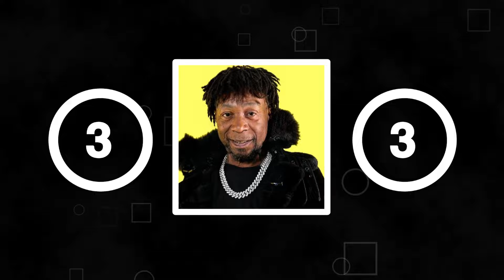Guess The Rapper By Their Old Age Version! (99.9% Fail!) | HARD Rap Quiz 2024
It’s hard to imagine that all of the rappers we know and love for their dope beats and wild rhymes were once upon a time just tiny little kids, but we’ve got the pictures to prove it. Some of them look exactly the same today as they did way back then, but some of them have grown up and changed so much. Do you think you could guess who is who from baby pictures? If so, then today’s challenge is going to test your knowledge. Grab a friend and play along together to see who gets more right answers. If you’re ready to Guess The Rapper By Their Baby Picture, then keep watching!